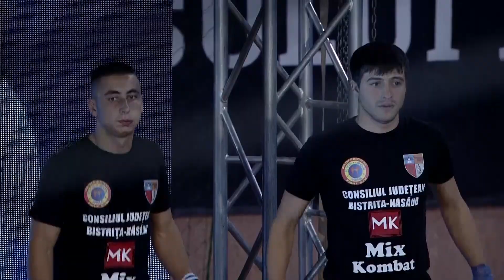Prezentare Sportivi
Mix Kombat 3